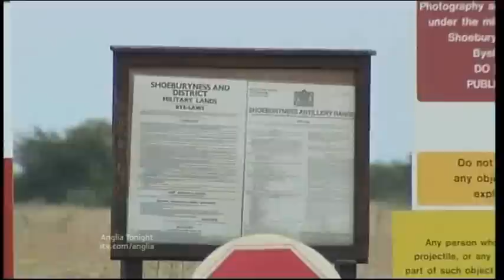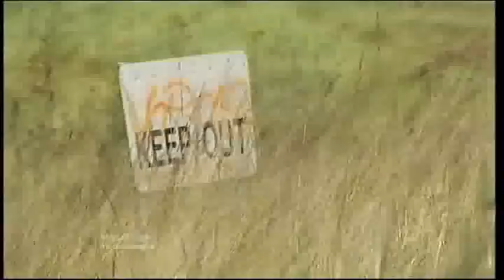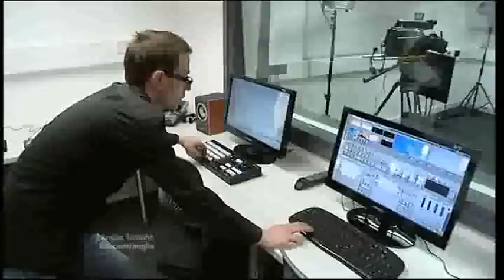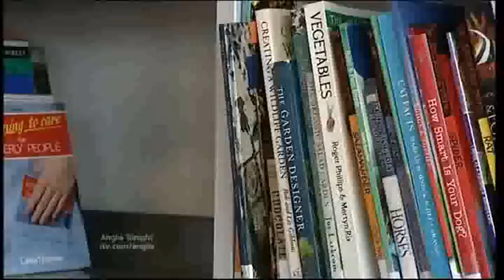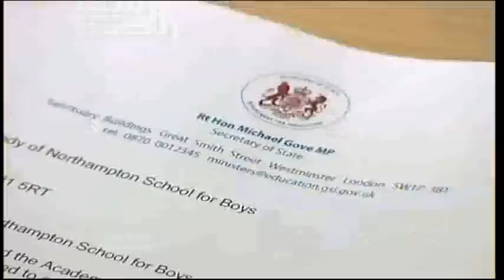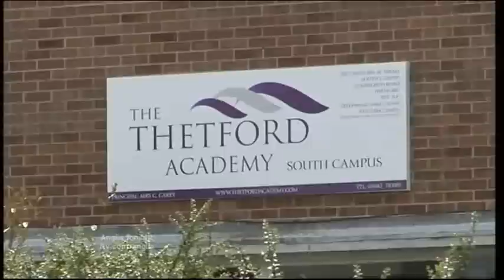Anglia News Southend Inquest into scientist's death & Norwich Academy schools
ITV Anglia News

Essex Southend Inquest into scientist's death in explosion.

Norfolk Academy schools Norwich Open Academy.